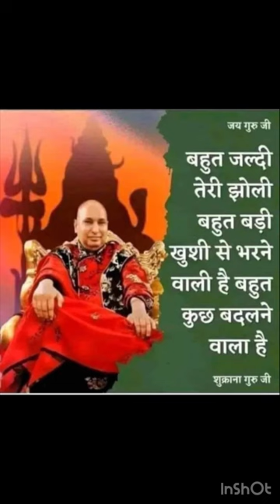Guru Ji ka Satsang-1